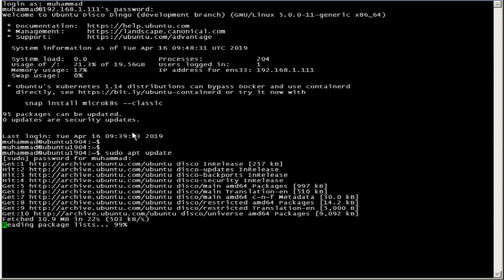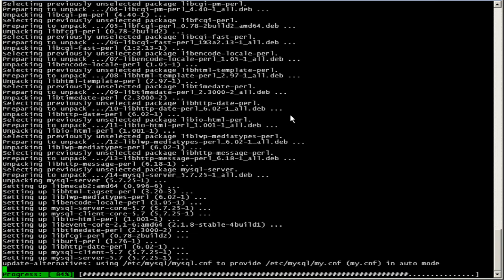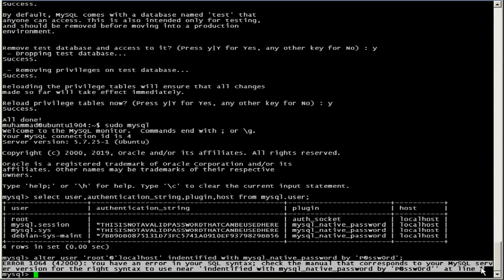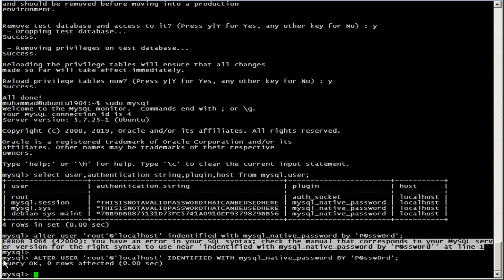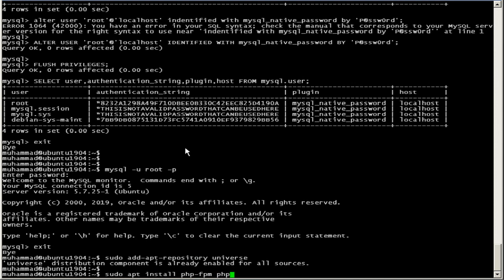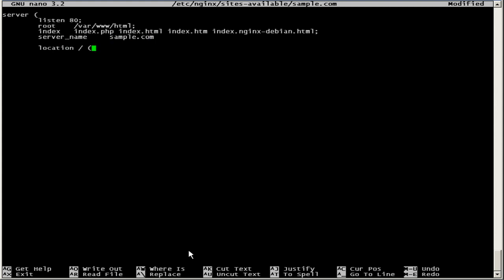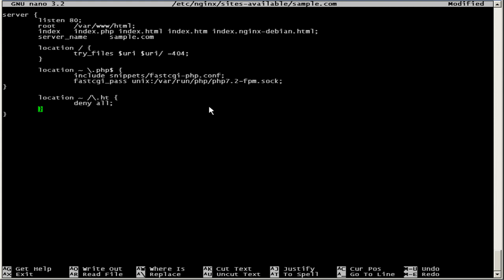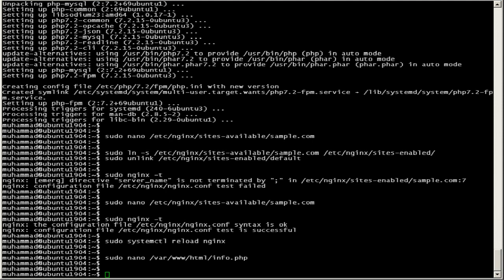How to Set Up LEMP Stack on Ubuntu 19.04